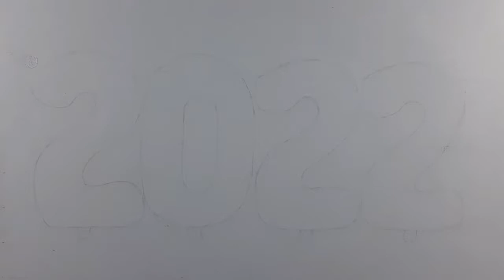2022 colour pencil drawing arts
about video-
(1) doms color pencil 24
(2) Ivory sheet a4
(3) tombow  mono zero eraser
(4) doms  sharpener
(5) 3 day's...